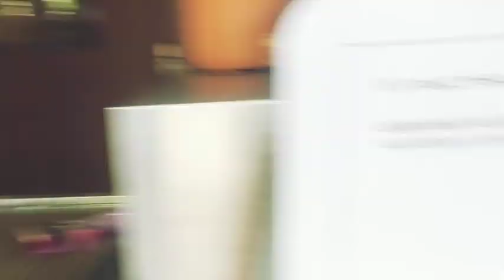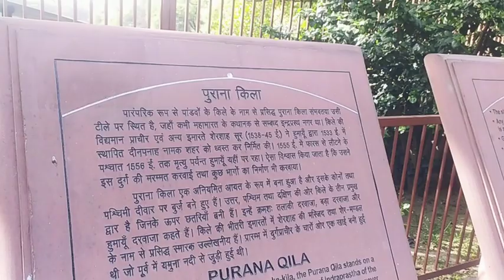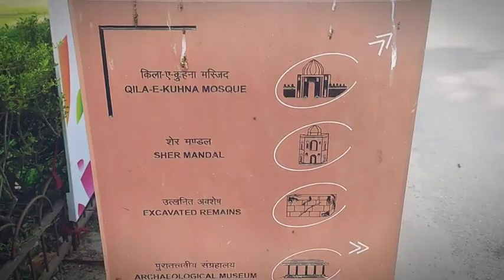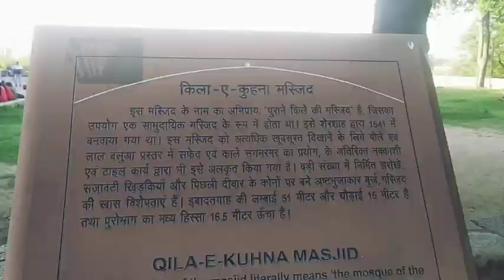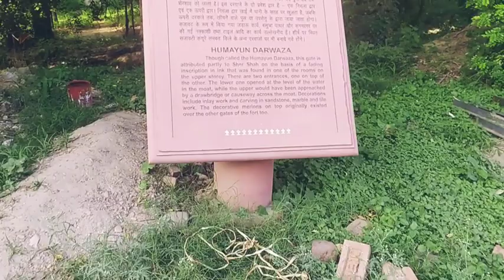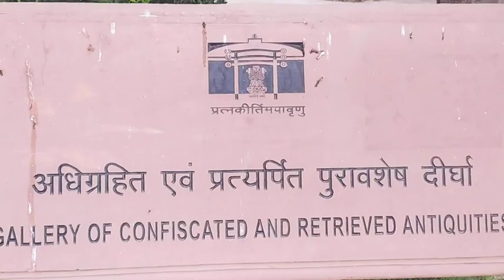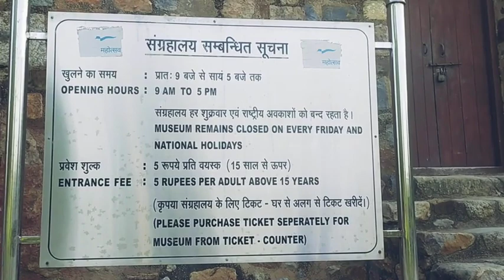old fort delhi / दिल्ली का पुराना किला यहां होता है खुल्लम खुल्ला